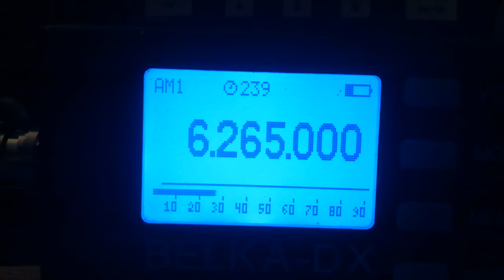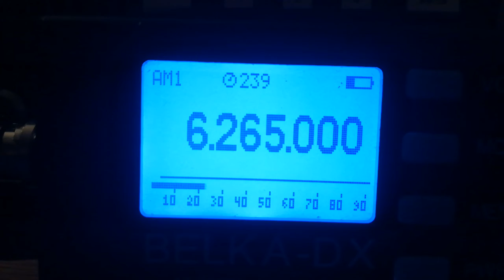Radio Polaris, 6265, 2021.11.14, 17.32 UTC